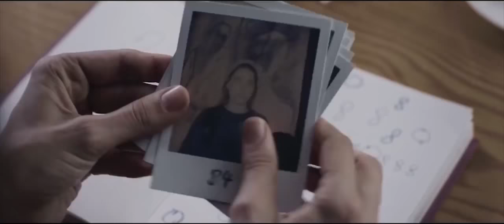ТРЕЙЛЕР (РУС.) "ИНСОМНИЯ" 2018